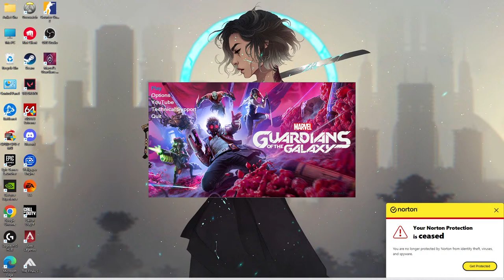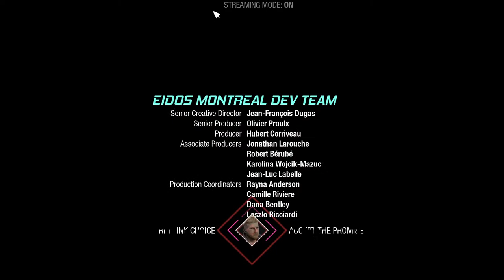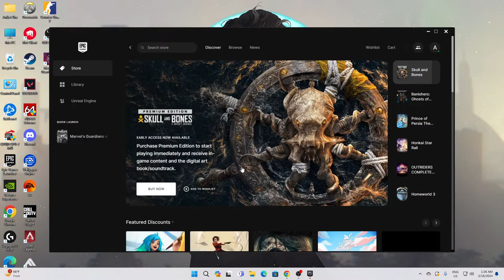Groot's Guardian Grapple: Crushing Monsters for the Galaxy's Safety | AniXO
"🎮 Welcome to my gaming haven! I'm Aniket Sha, a passionate gamer dedicated to sharing the joy of gaming with you. Join me on this virtual adventure as we explore diverse gaming worlds, master various titles, and celebrate the thrill of victories together. From strategy guides to epic gameplay moments, let's embark on this gaming journey as a community of fellow enthusiasts. 🚀 GamingPassion GamerLife GameOn"